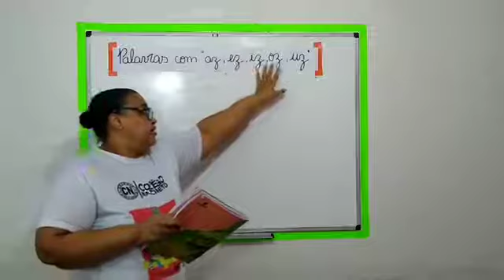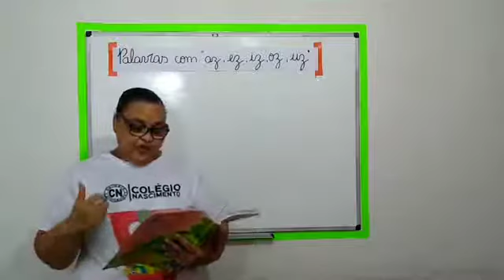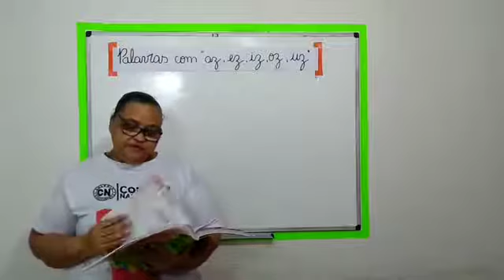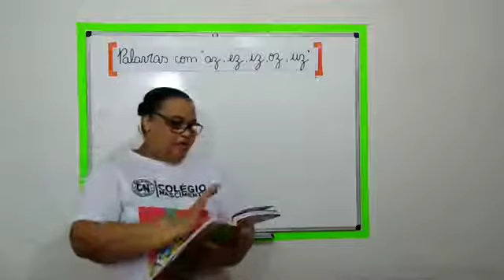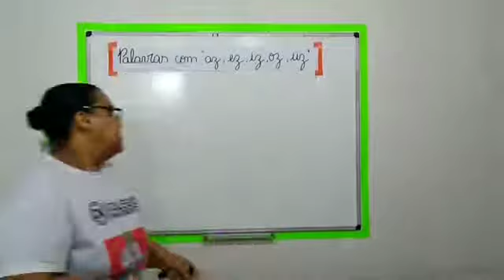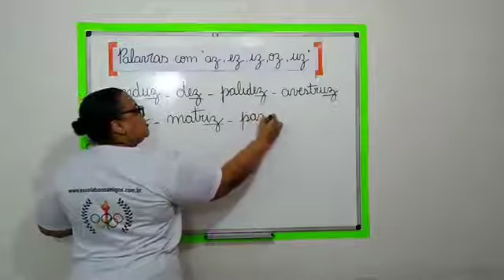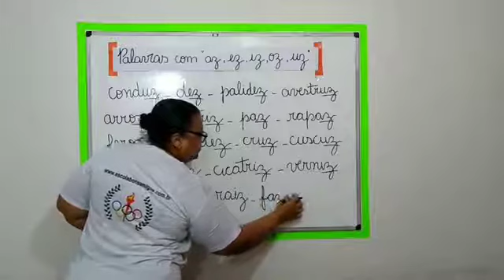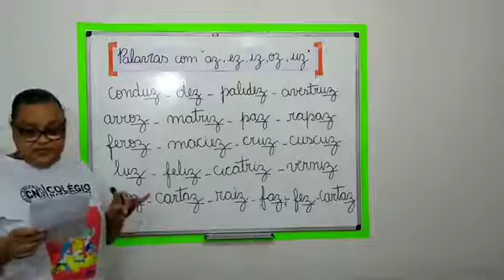Cristina e Tatiana 3º ano Português 2ª f 24 8 2020